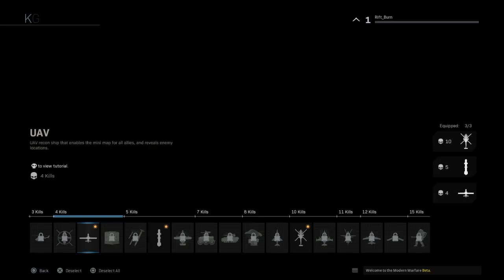Operation Quick-Scopez| Call of Duty: Modern Warfare Beta